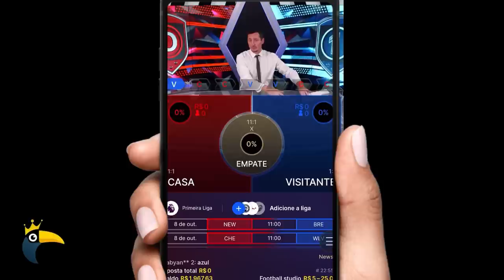ASSIM CHICÓ NUM GUENTA KKK. VEJA OS PIORES MOMENTOS DA 30ª RODADA DO BRASILEIRÃO 2022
Ê LAIÁ...ASSIM CHICÓ NUM GUENTA KKK. VEJA OS PIORES MOMENTOS DA 30ª RODADA DO BRASILEIRÃO 2022. COMENTEM e COMPARTILHEM à vontade! Um abração, fiquem com Deus e valew!!!

CADASTRE-SE NA COOLONE E GANHE 100% DE BÔNUS NO PRIMEIRO DEPÓSITO 🤩